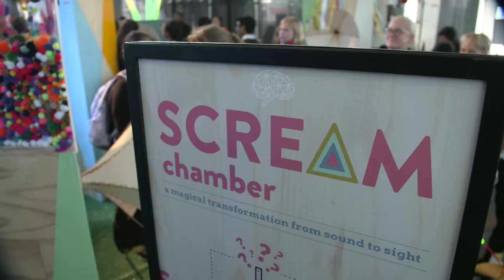STEAM Carnival: Inspiring Young Minds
All of Cisco came together to create a unique experience to celebrate all things science, technology, engineering, arts, and math at the STEAM Carnival. See how this exciting day brought together young minds to explore new worlds of innovation. Thanks to people like Shraddha Chaplot, Amy Bice, Cheryl Brayton, Shuba Govil, Lauren Cooney, Kathy Mulvany, Dave Mathison, Will Sinks, Andy Soluk and the many others from Cisco’s Talent Brand, Corporate Social Responsibility, DevNet, Collaboration, Cisco Volunteer community, and Network Academy teams for bringing Cisco technology to life.